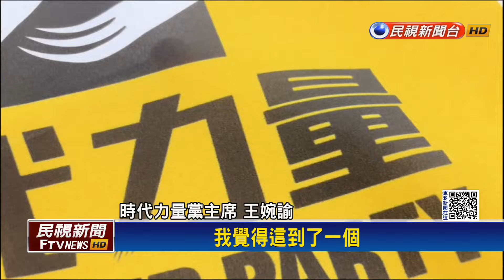王婉諭力拚「時力重生」！電鍋菜秀廚藝替黨工打氣－民視新聞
【民視即時新聞】政治中心／楊喻晴、方雋淮台北報導 時代力量黨主席王婉諭參選新竹縣立委吞敗仗，孩子難過哭了讓她好揪心，但加上時力政黨票也沒過3%，面臨斷炊，她說沒時間感傷。因為時力之後能否成功轉型，並在2026年斬獲更多議員席次，將是時力重生關鍵。選後，她特別在黨中央，施展電鍋菜廚藝，一口氣煮了3菜1湯，招待黨工，也幫他們打氣。